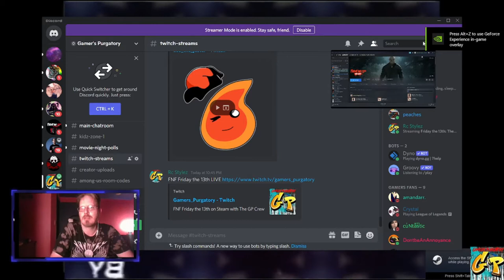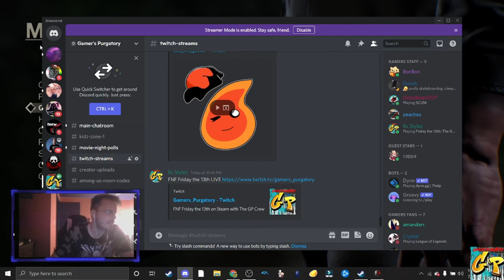FNF Friday the 13th on Steam with The GP Crew